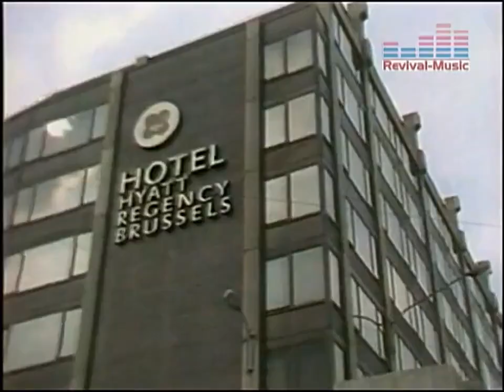MICHAEL FORTUNATI - Give Me Up (Official Video, 1986)